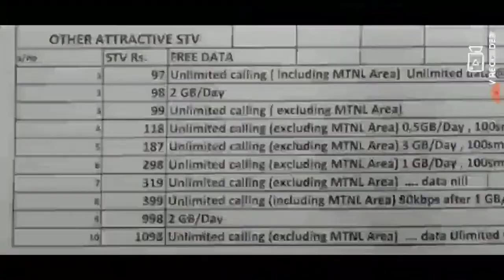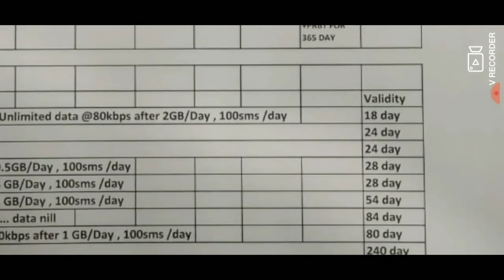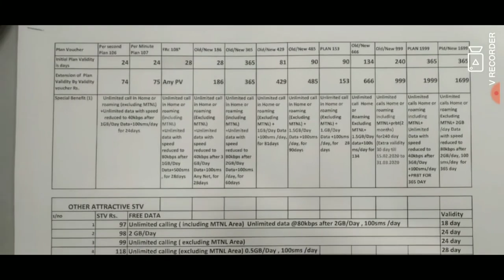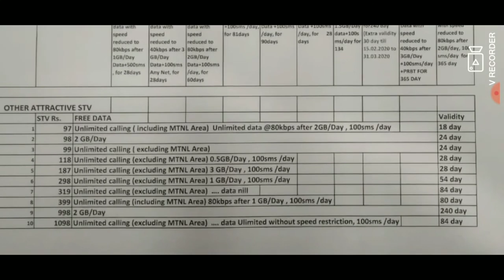BSNL New Recharge Plans l New Tariff Chart